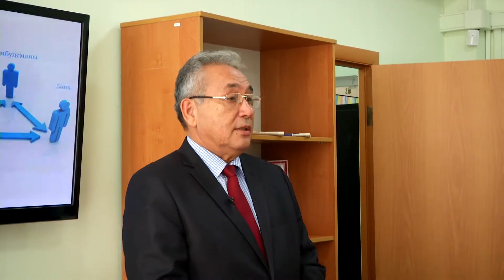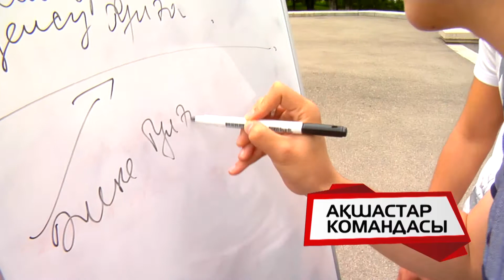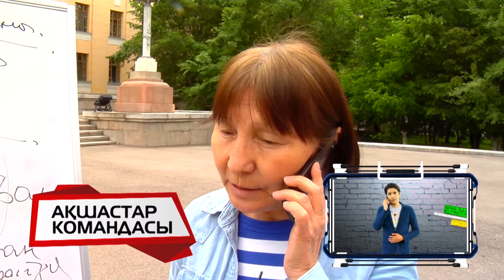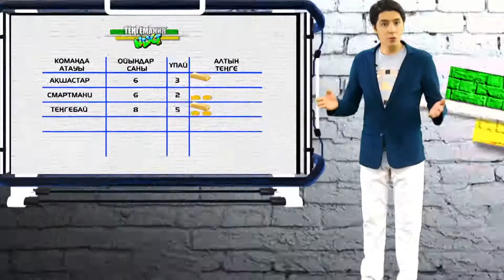"Теңғемания Next" 10 шығарылым